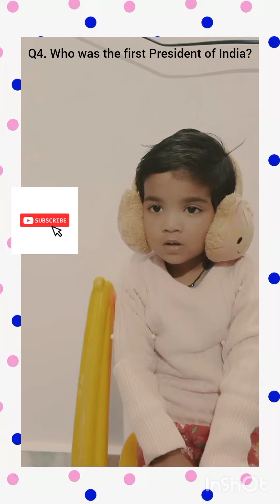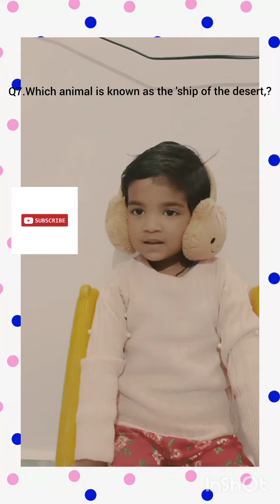G.k quiz prepared by me to aanya for school 🏫@aanyaentertainmenthub1035 ...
hi 👋 guys
in this video aanya telling to all kids some basic questions of G.k for improving your knowledge...
shikha Chandra
Instagram I'd
shikha__chandra.